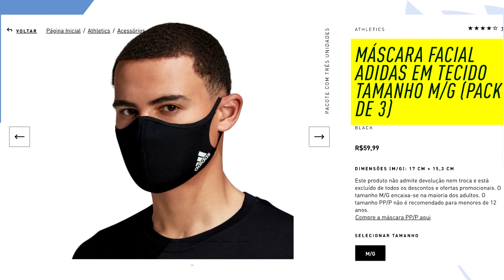Máscara para Corrida Adidas é boa? Eu te conto!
✅ Nesse período de pandemia, o uso de máscara de proteção virou item essencial para saúde, por isso comprei a máscara da Adidas que é uma máscara para corrida e aqui eu te conto minha experiência usando ela.